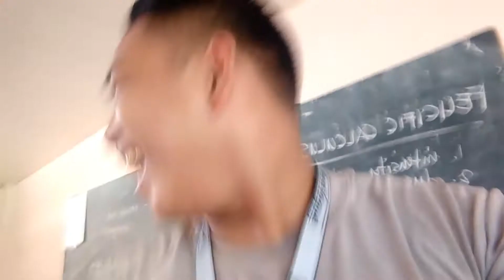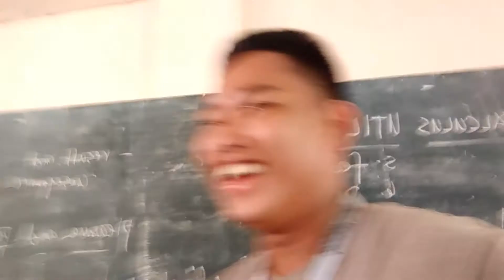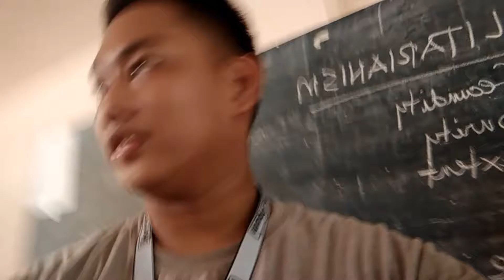hugging my guy classmates l ang arte ko dito hahaha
hahaha pasencya po medjo ma arte ako sa video na ito kasi nahihiya ako hahah pumasok kasi bigla ung instructor namin hahaha